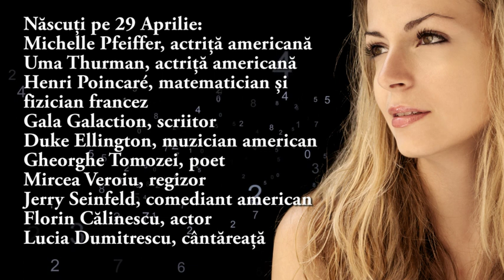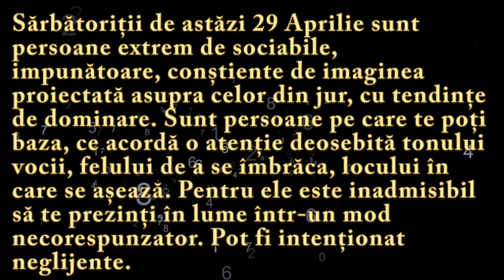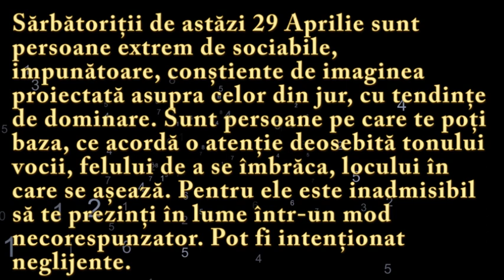Numeroscopul pentru 29 Aprilie